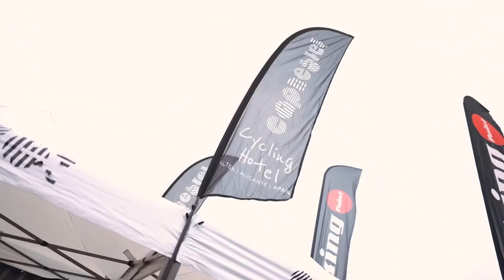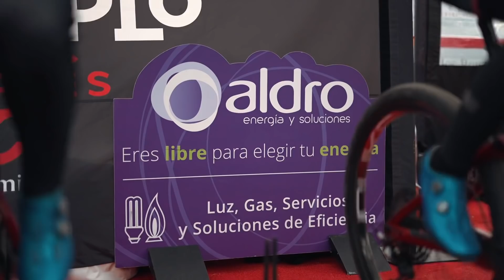LA NUCIA XCO RESUMEN BH TEMPLO CAFÉS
Un precioso fin de semana en La Nucia XCO de la Super Cup Massi.
Os dejamos un resumen y esperamos que os guste !!

Gracias a todos por estos bonitos días, en especial a la afición, al pueblo de La Nucia por completo y al Hotel Cap Negret ! Gracias ;)